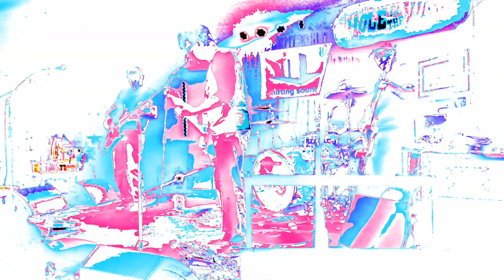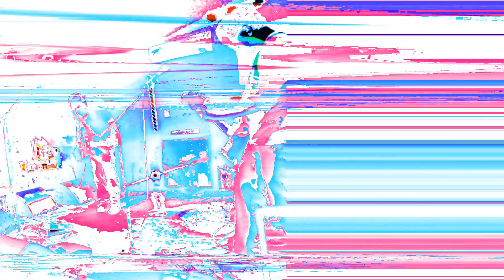Magnet School - Mayor of Greenpoint (Live at Hole in the Wall SXSW 2024)